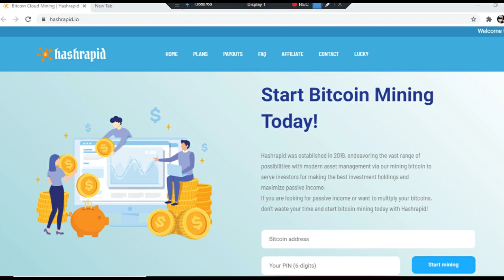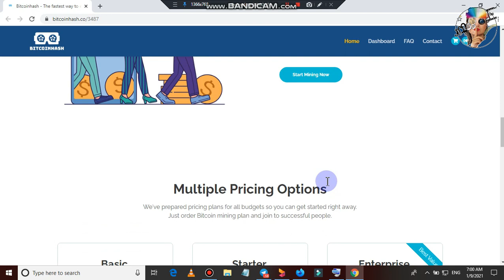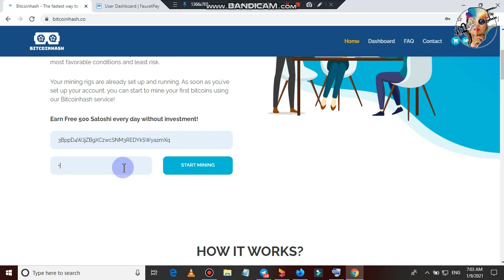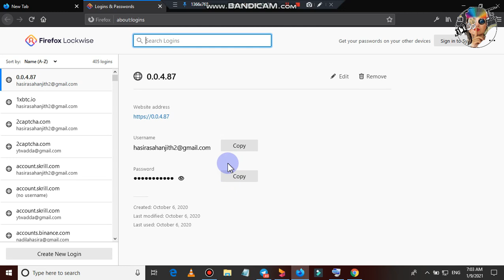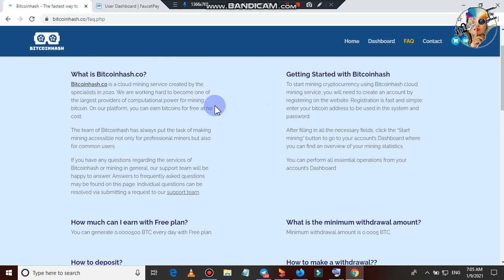Earn Money Online | Bitcoinhash Site | Hashrapid Admins New Site | e money Sri Lanka | YT WADDA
🙏  කෝරෝනා සමයේ නිවසේ සිට මුදල් ඉපයීමට පහසුම විධි දැනගන්න ඔයත් කැමතිද?

🛡️ මේ වගේ අලුත්ම සයිට්, Airdrop එසැනින් දැනගන්න අපේ Telegram Channel එකට එකතු වෙන්න

🛡️ මේ වගේ අලුත්ම සයිට්,Airdrop ගැන ගැටළු තියනවනමි අපේ Telegram Group එකට එකතු වෙන්න

🛡️Comments       ✍️✍️✍️✍️✍️✍️✍️✍️

how to earn e money in sri lanka